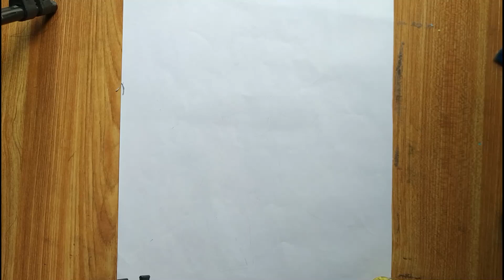how to draw lord shiva easy line drawing,nataraj drawing,shivthakur drawing step by by step,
how to draw lord shiva easy line drawing step by step for beginners,how to draw in dian gos shvthkur ,art with sketc pen